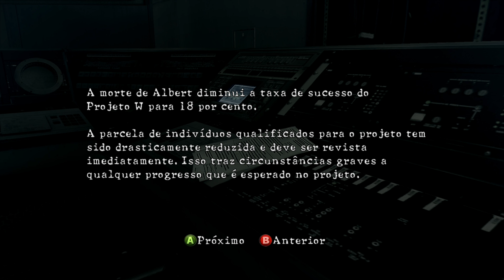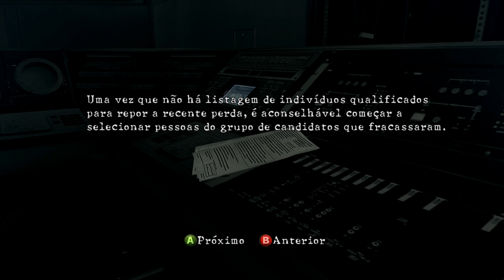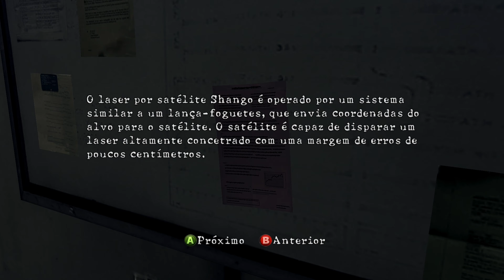Resident Evil 5 - Parte 14 - A Transformação de Excella Gionne - Legendado PT-BR PC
Olá, Survivors! Aqui é o Geekmax trazendo mais uma gameplay de Resident Evil, jogando o sétimo jogo principal da franquia após anos e tendo em vista que a Capcom certamente irá fazer um remake devido ao final do remake do Resident Evil 4.

O jogo é em terceira pessoa e apesar de fugir do Survival Horror e ir mais pra ação seguindo uma tendência da época que foi lançado apresenta uma excelente história e gameplay de peso pra época e que certamente um remake aumentando o terror no jogo irá só melhorar caso haja um remake

A história se passa em 2009, seis anos após o fim da Umbrella e 11 anos após a destruição de Raccoon City onde Chris Redfield, agora membro da BSAA, uma organização anti-bioterrorismo, para investigar tráfico de armas biólogicas em uma região da África de zona autônoma de nome Kijuju. Ao chegar lá ele encontra Sheva Alomar, membro da BSAA que irá ser sua parceira em uma missão que irá se tornar um completo pesadelo onde Chris enfrentará fantasmas do passado.

PC SPECS:
CPU: AMD Ryzen 5 5600x, 3.70 GHz, 6-Core, 12-Threads
Motherboard: Asus Prime A320M-K/BR
Video Card: RTX 2060 GALAX 6GB GDDR6
RAM: 32 GB DDR4
SSD NVMe m.2 500GB
Hard Drive: 1TB
HD EXTERNO: 2TB
Fonte: Corsair CV650 V

Canais parceiros:
Tamix Gamer: /  @tamixgamer
Nintendo Master Gameplay: /  @NintendoMasterGameplay2023
Patria Gamer: /  @PATRIAGAMER
Maputo Gamer: /  @maputobr
MBH Gameplays: /  @MBHGameplays
Gersix: /  @Gersix_BR